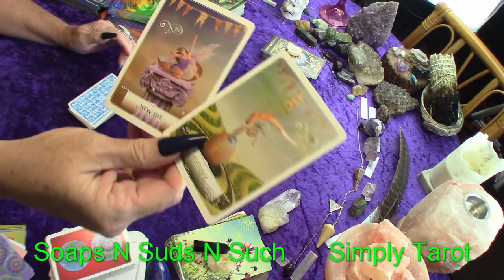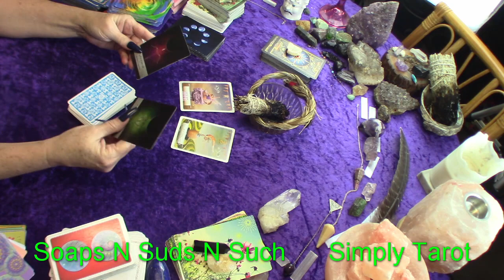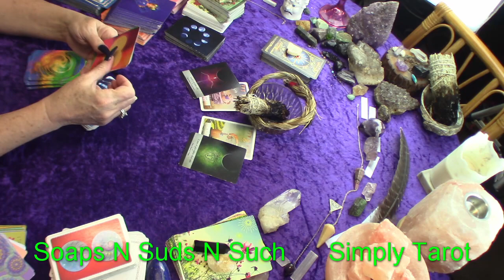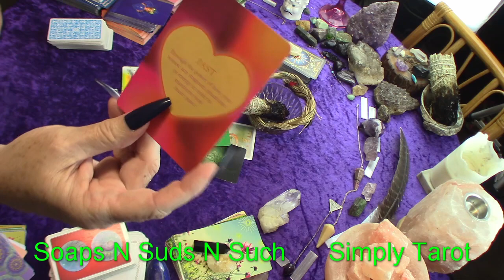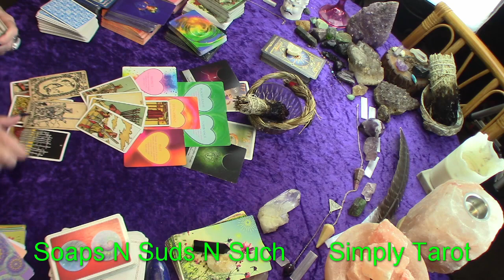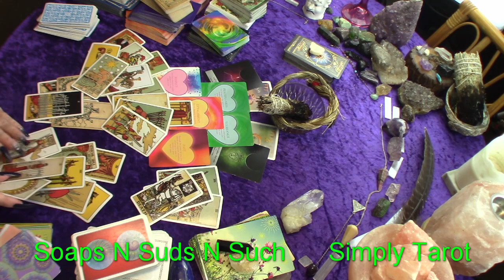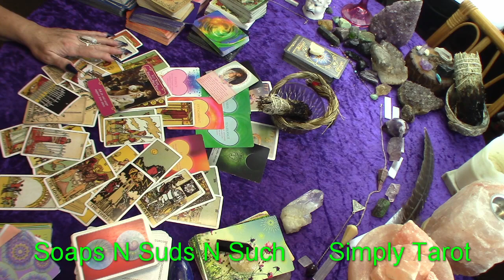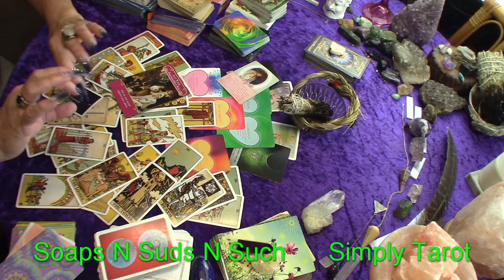Aquarius new life be flexible, Are you an option?